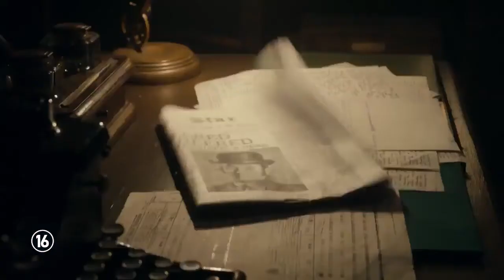Trailer UK TV NZ for Ripper Street Season 5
Trailer for last season